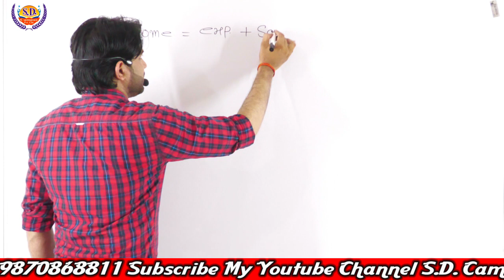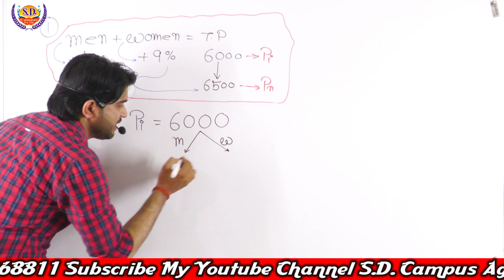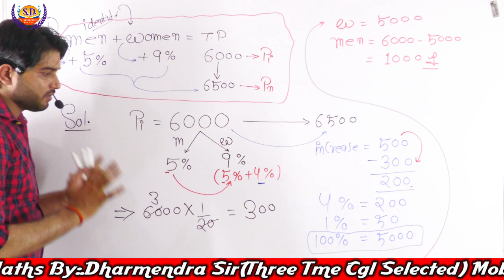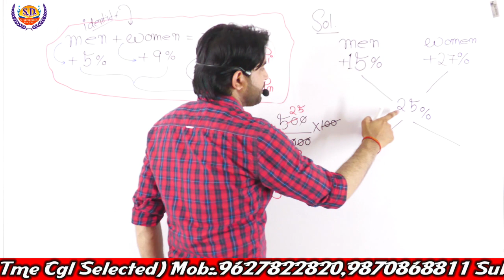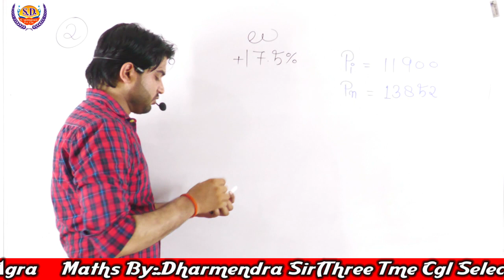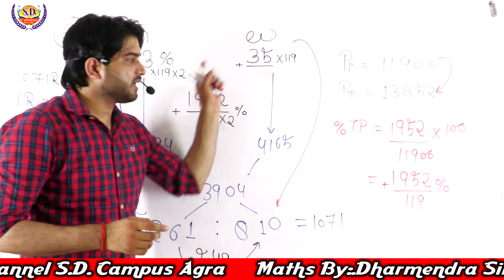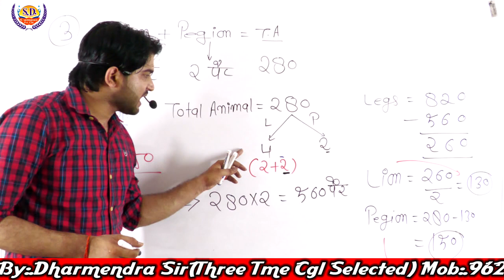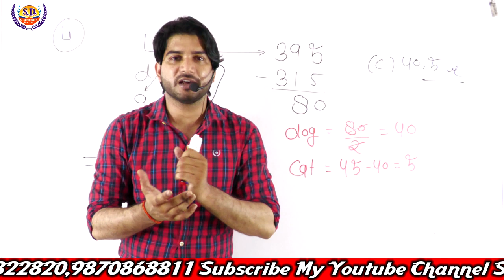Percentage प्रतिशत (Part-7) | Maths By Dharmendra Sir | Maths (गणित) Classes | SD Campus Agra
Percentage प्रतिशत (Part-7) | Maths By Dharmendra Sir | Maths (गणित) Classes | SD Campus Agra | SSC | BANK | RAILWAY | POLICE

maths classes
basic math
math tutorials
best tutorial
short tricks
basic math
competitive exam
math practice
math exercise
math online
math lessons
tutorial video
competitive math
online tutorial
math online class
math basic
mathematics
math education
math easy tricks
math course
percentage
divide

1. One Subscription and Unlimited Access
2. Learn from your favorite maths teacher @ Dharmendra Sir
3. You can ask doubts in our live classes
4. You can study at anywhere
5. Download the videos & watch them offline
4. You can ask doubts in comment box
5. Mission government job
7. Online math tutorials
8. Easy tricks and Short tricks